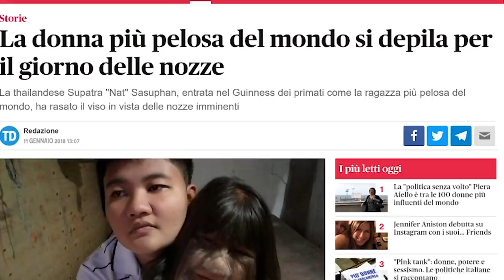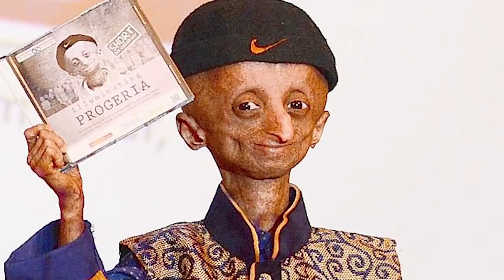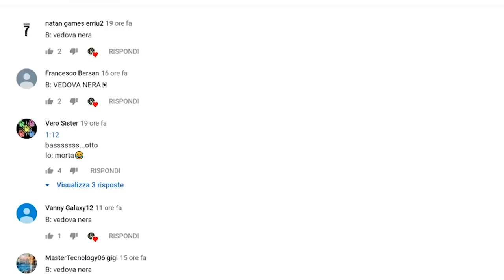5 Bambini e adolescenti che non crederai vivano tra noi PARTE 2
Buonbuonbuonbuongiorno a tutti, ho esagerato con i buon? sapete perchè ve lo dico? perchè è importante avere almeno una bella giornata a settimana per risollevrsi un pò..e ovviamente ci
sono anche le top a consolarvi...quest'oggi quindi parleremo di adolescenti...fin ora abbiamo parlato di bambini per2 lo più e poche volte di adolescenti..nel mondo alcuni hanno sorpreso
per le loro capacità diventando famosi davvero velocemente e in poco tempo...se volete capire meglio di cosa parlo e siete seduti o sdraiati o una mezza via cioè seduraiati cominciamo!

Questo invece è il mouse che uso: